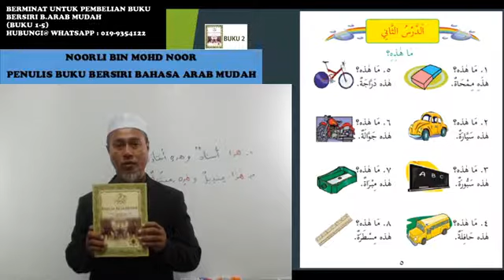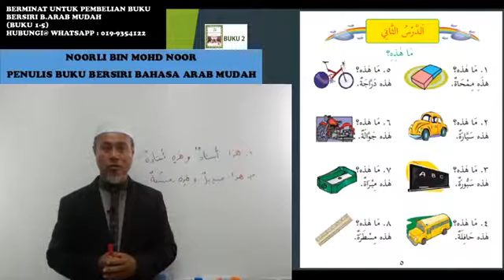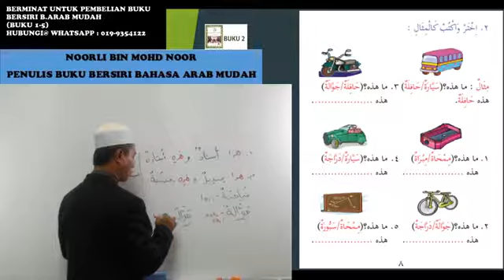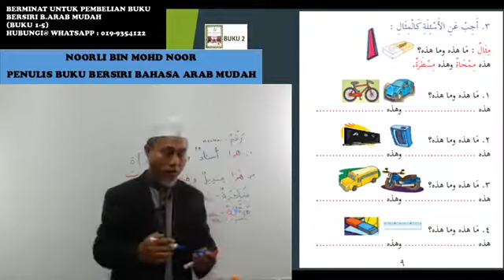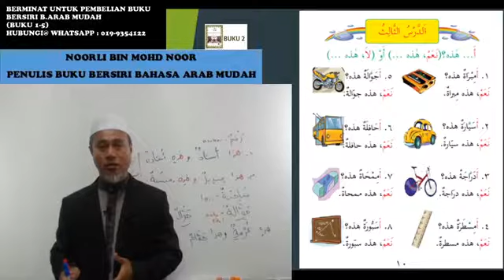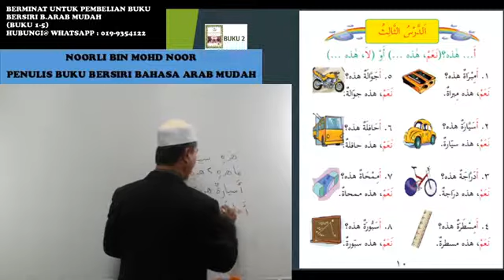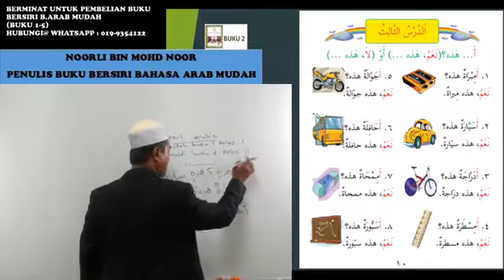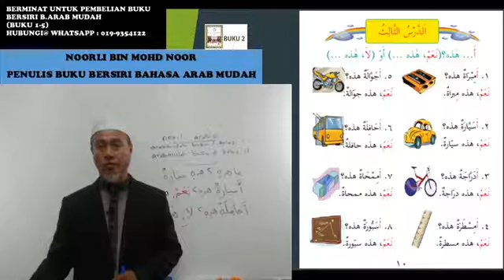arabmudah buku 2 kelas 2